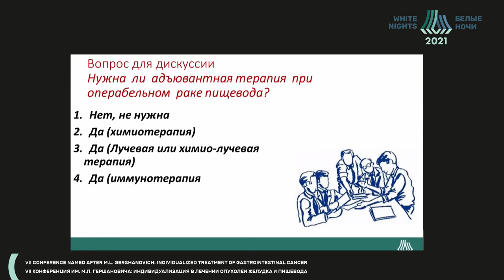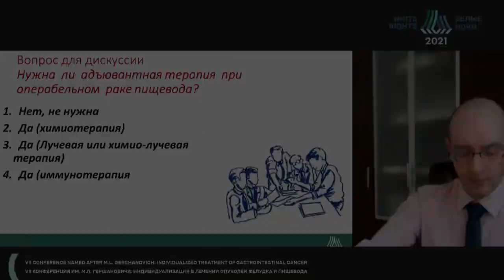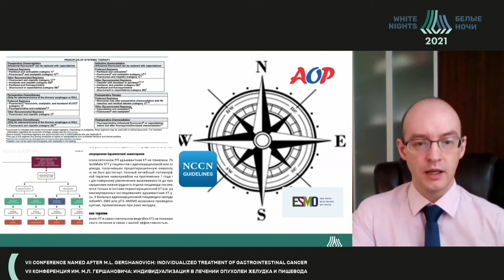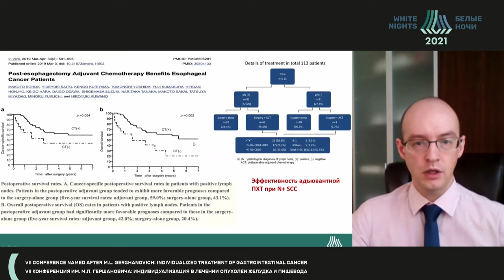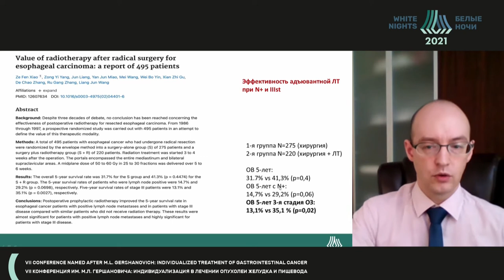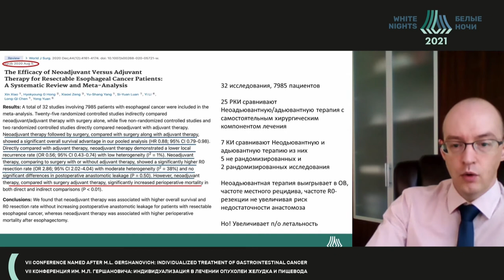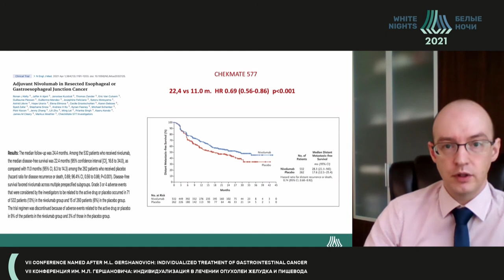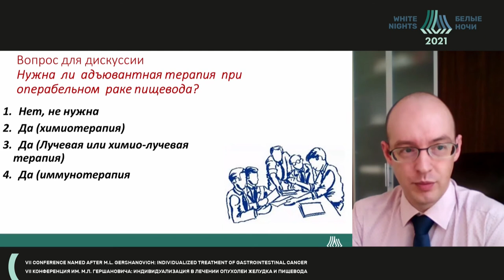Адъювантная терапия рака пищевода: «за» и «против» (Гамаюнов С.В.)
Гамаюнов Сергей Викторович - главный врач ГБУЗ НО «Нижегородский областной клинический онкологический диспансер», Нижний Новгород